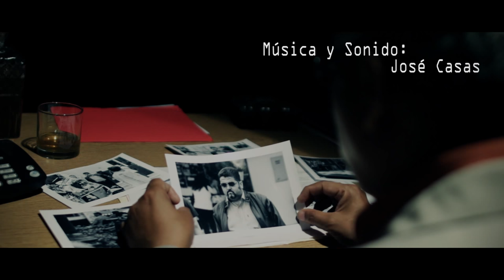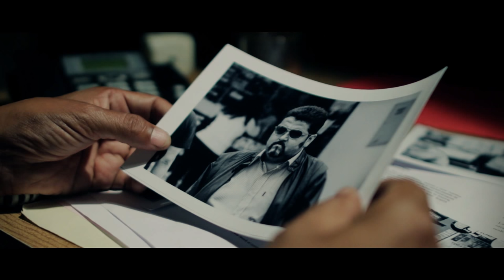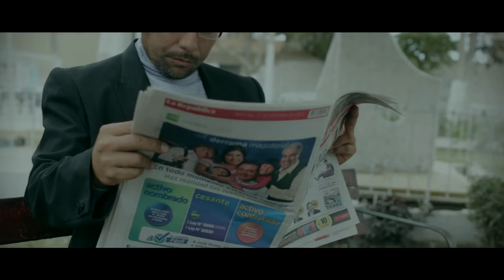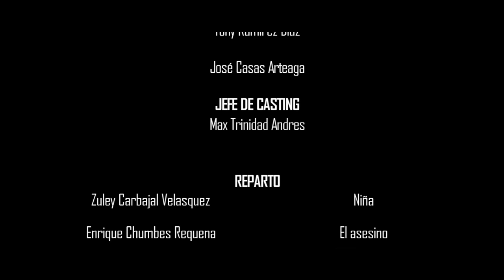DOBLE FILO - Steparios Films 2015